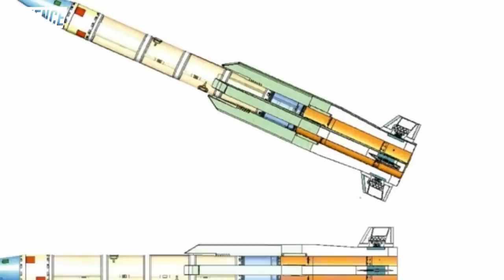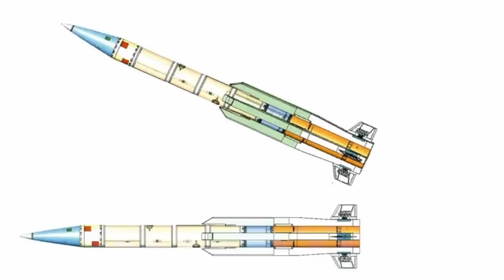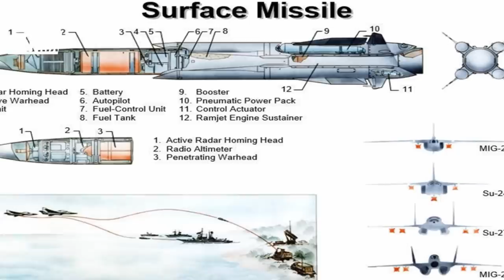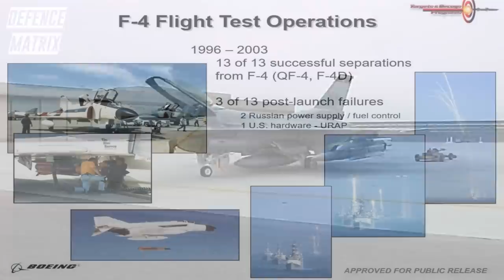The new DRDO Missile can be a game changer | हिंदी में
This is a video on The new DRDO Missile can be a game changer